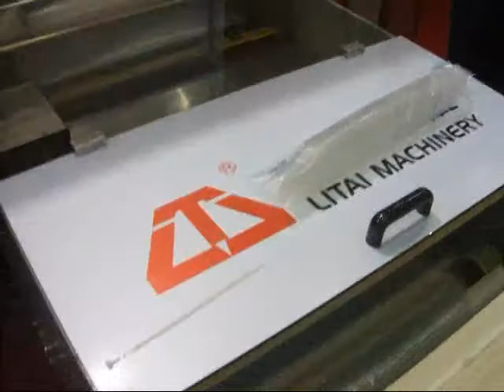Cup Counting Packing Machine (old model)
Full-automatic Plastic Cup Counting & Packing Machine: automatically counting cups, packing cups.

1. Counting system:
   * PLC: Siemens, Germany. (same control panel for packing machine)
   * Touch Screen: HITECH, Taiwan. (same control panel for packing machine)
   * Counting belt: Inverter (Delta, Taiwan)
   * Conveying belt: Inverter (Delta, Taiwan)
   * It uses photoelectricity principle to count cups.
   * It can count any size of cups, no need to change.
   * It can count any quantity for cups, no need to change.
   * The max. counting speed: 2000pcs/min

Technical Details for Counting Machine
Max. Output: 2000pcs/min
Complete Machine Power: 0.25kw
Machine Overall: about 3000mm × 670mm × 1400mm
Weight: about 570kg

2. Sealing & Packing System:
* PLC: Siemens, Germany. (same control panel for counting machine)
* Touch Screen: HITECH, Taiwan. (same control panel for counting machine)
* Control film length: Servo motor + servo driver (YASKAWA brand, Japan).
* It uses photoelectricity tracking to packing cups into printing film with correct position.
* Material for film: PE

Technical Details for Packing Machine
Max. Output: 25bags/min
Max. Packing Length: 650mm
Complete Machine Power: 3.5kw
Film sealing and cutting temperature: about 110 degree.
Film sealing and cutting type: three edges sealing & cutting.
Film thickness: 0.025mm - 0.05mm
Machine Overall: about 1500mm x 2700mm x 1700mm
Weight: about 630kg

Note: Youtube is prohibited in China, we can't read any message.